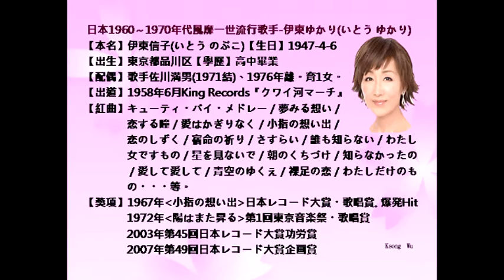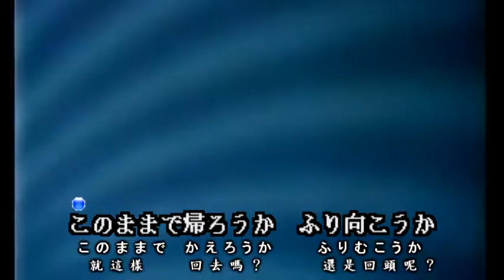伊東ゆかり-誰も知らない、昭和歌謡・カラオケ、オリジナル歌手、中国語の訳文＆解說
誰も知らない（だれもしらない）中譯「誰也不知道」，岩谷時子作詞、筒美京平作曲，1971年10月25日コロムビア（Columbia）發行。日本1960～1970年代風靡一世流行歌手伊東ゆかり創唱之歌謡。
本曲在Oricon銷量排行榜最高順位，週間第9位，1972年度年間第52位。1971年年底，伊東ゆかり得以第9次獲邀出場第22回NHK紅白歌合戦，並演唱該曲。
翻譯注釈
1.帰ろう【かえろう】回去。
ラ行五段活用動詞「帰（かえ）る」之未然形「帰ろ」＋意量助動詞「う」。
2.ふりむこう【振り向こう】回頭。
カ行五段活用動詞「振（ふ）り向（む）く」之未然形「振り向こ」＋意量助動詞「う」。
3.見られたら【みられたら】被看見的話。
マ行上一段活用動詞「見（み）る」之未然形「見」＋受身助動詞「られる」之連用形「られ」＋過去助動詞「た」之假定形「たら」。
4.泣いてしまう【ないてしまう】哭了。
カ行五段活用動詞「泣（な）く」之連用形「泣き」的イ音便形「泣い」＋補助動詞「てしまう」。
5.出来事【できごと】
〔名〕（發生的）事情；事件。
6.燃え残る【もえのこる】
〔動〕燃燒餘燼。
7.生きて行ける【いきてゆける】能活下去。
片語「生きて行（ゆ）く」意為「活下去」。「行ける」為「行く」之可能動詞。
8.愛しすぎて【あいしすぎて】過於愛戀。
愛し：サ行変格活用動詞「愛（あい）する」之連用形。すぎて：ガ行上一段活用動詞「過（す）ぎる」之連用形「過ぎ」＋接続助詞「て」。
複合動詞～過（す）ぎる，接動詞連用形，表示程度或限度之超過，意為「過於～」。
9.傷をつけて【きずをつけて】受傷。
片語「傷を付（つ）ける」之連用形用法。
10.これでおしまい【これでお仕舞】
〔慣用句〕這就完了。
11.身を焦がす【みをこがす】
〔片語〕無法抑制戀慕之情。